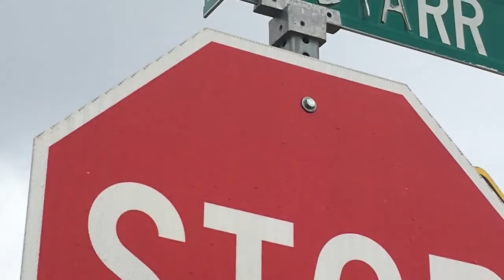Boy finds needle at Claremore bus stop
A Claremore boy said he found a needle at his bus stop recently.